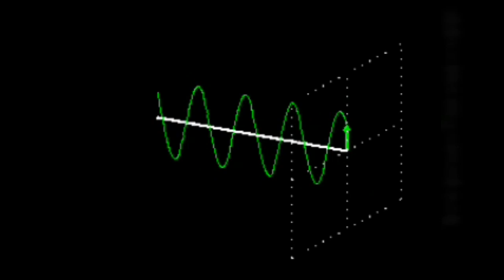ধনতেরাসে রাশি অনুযায়ী এই ধাতু ক্রয় করুন সৌভাগ্য আসবে অর্থনৈতিক দারিদ্রতা দূর হবে।HappyDhanteras